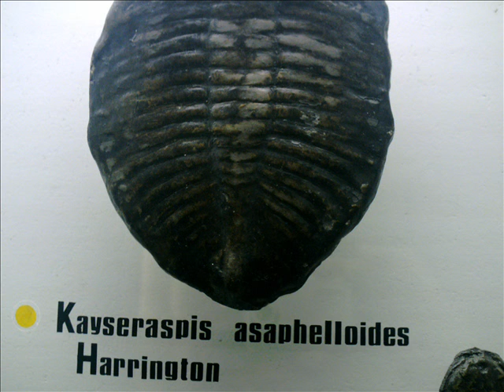Fotos de trilobites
Fotos de trilobites , trilobyte images